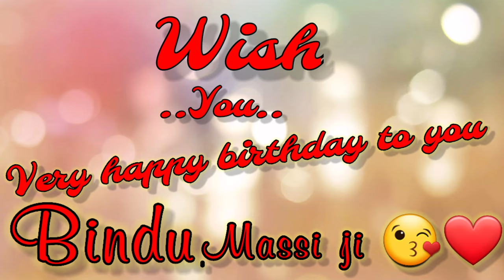Wish you very happy birthday to you Massi ji